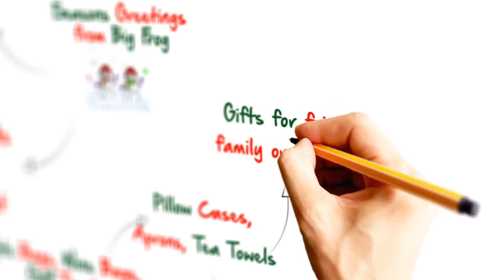Big Frog T-Shirts and More of Asheville - Season's Greetings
Want a custom whiteboard like this for your Christmas message?